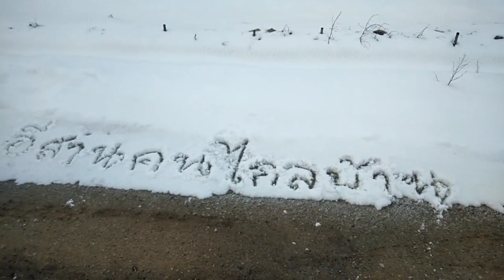ทำโครงว่าวจุฬาขนาด125ซม.ในวันหิมะตกหนัก พร้อมบอกสัดส่วน